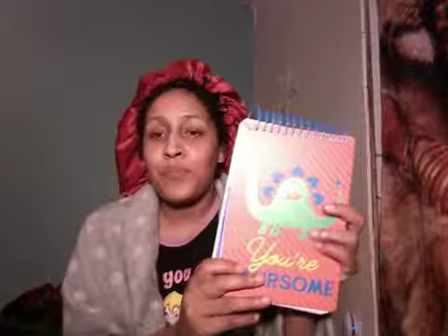Plan&Start a Story Quilt WithMe (RIP George Floyd, Riots are the language of the unheard) 1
I just feel so burned out by the police violence, by the video footage of this as well as Ahmaud Arbery & Breonna Taylor, by the reality I am in. but last night this image invigorated something in my soul to keep going and do someething... and inspired me to make a quilt.
So let's use what we have around the house and piece something together and sew something down. Let's get the colors to make fire, a window and perhaps even the man. Let's record and be a witness to history...using nothing but fabric.

Rough name for this piece: Honor to the Ancestors/At a Crossroads

thumbnail image of a protestor in front of an AutoZone by Carlos Gonzalez of AP news  (where I first saw this and I was inspired to stand up and quilt and record the process).